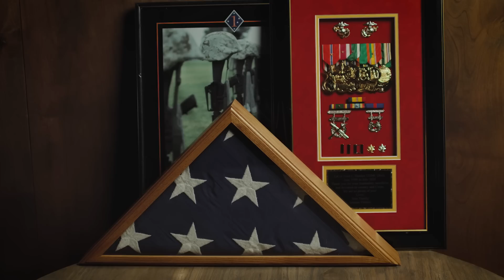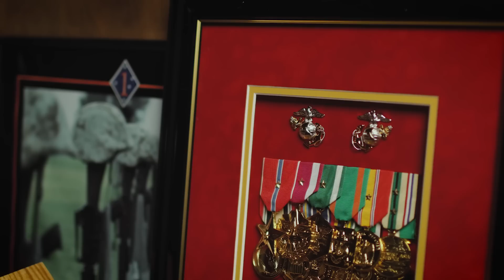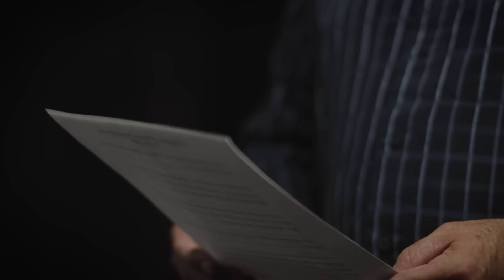Memorial Day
"They willingly shouldered a burden that others our society did not have the fortitude or the conviction to carry. They were remarkable in their willingness to accept that burden so that others could live their lives in freedom and liberty." - Lieutenant Colonel Scott Shuster USMC